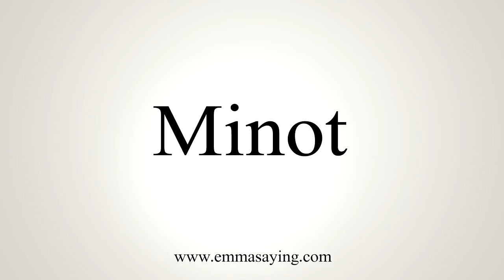How To Say Minot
Learn how to say Minot with EmmaSaying free pronunciation tutorials.